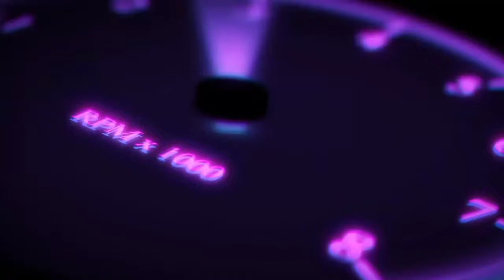මහේන්ද්‍ර බෝලේරෝ ටයර් සමග රීම් සෙට් එක අඩුවට මෙන්න.Nishan auto/Mahindra/tire /vehical tire.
Nishan Auto/mahendra/bolero/nissan/toyota/vehical/wahana/ car/van/bus/lorry/theeweel/